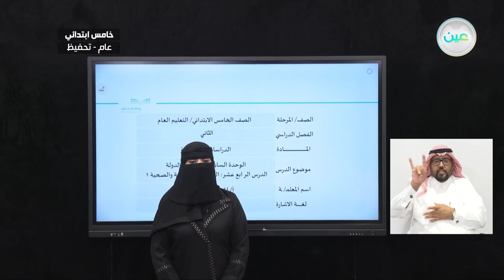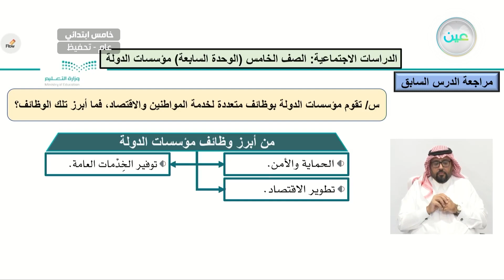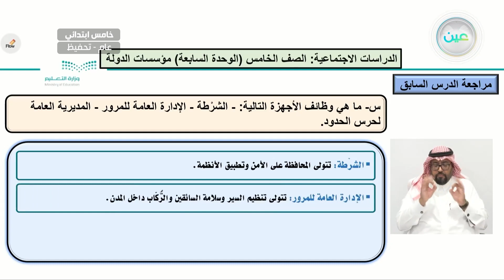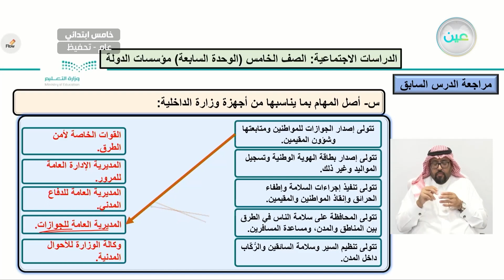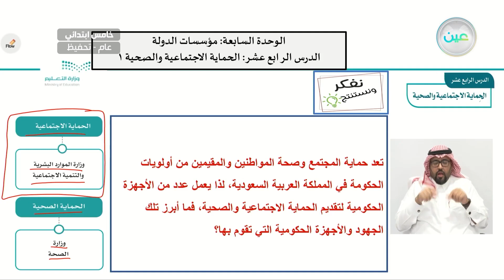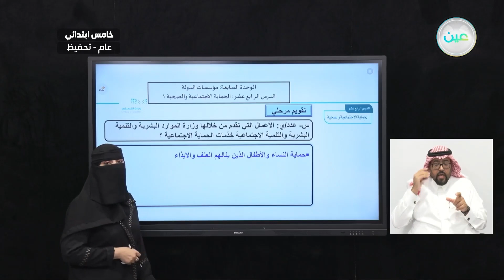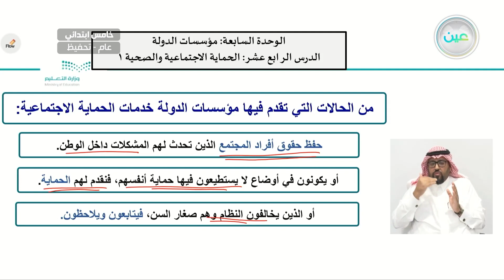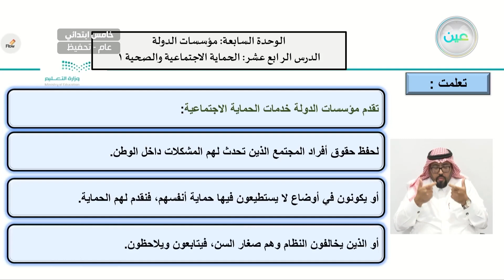مؤسسات الدولة / الدرس الرابع عشر: الحماية الاجتماعية والصحية 1 - الدراسات الاجتماعية - خامس ابتدائي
الحصة الثانية - الخميس - الأسبوع العاشر - خامس ابتدائي05